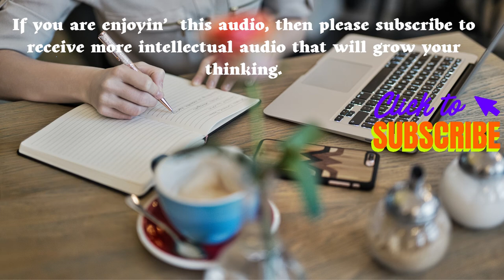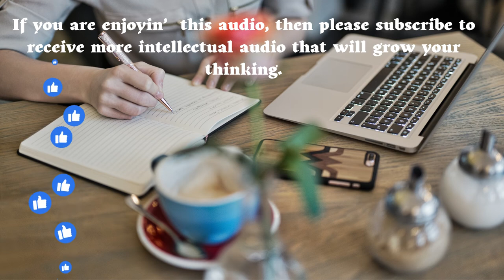Abe's Wisdom: ⭐ WHEN LIFE GETS HARD & TOUGH~!!⭐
Sources:
Thumbnail photo by Keegan Houser
Video by James
Video by Mental Health America  (MHA)

Translated titles:

የአቤ ጥበብ፡ ⭐ ህይወት ስትከብድ እና ስትከብድ~!!⭐

Abeova mudrost: ⭐ KADA ŽIVOT POSTANE TEŠAK I TEŠAK~!!⭐

Мъдростта на Ейб: ⭐ КОГАТО ЖИВОТЪТ СТАНЕ ТРУД И ТРУД~!!

La saviesa d'Abe: ⭐ QUAN LA VIDA ES FA DURA I DURA~!!⭐

Abe tarkus: ⭐ KUI ELU LÄHEB KARKEKS JA KARMIKS~!!⭐

Eagna Abe: ⭐ NUAIR A éiríonn an saol crua agus dian ~!! ⭐

Абенің даналығы: ⭐ ӨМІР ҚИЫН ЖӘНЕ ҚАТАЛ БОЛҒАНДА~!!⭐

Abes gudrība: ⭐ KAD DZĪVE KĻŪST GRŪTA UN GRŪTA~!!⭐

Abe išmintis: ⭐ KAI GYVENIMAS TAPAS KIEKTAS IR KIETAS~!!⭐

Sabiduría de Abe: ⭐ ¡¡CUANDO LA VIDA SE PONE DIFÍCIL~!!⭐

Abes Weisheit: ⭐ WENN DAS LEBEN HART & SCHWIERIG WIRD~!!⭐

La sagesse d'Abe : ⭐ QUAND LA VIE DEVIENT DURE ET DURE ~ !!⭐

Sabedoria de Abe: ⭐ QUANDO A VIDA FICAR DIFÍCIL~!!⭐

आबे की बुद्धि: जब जीवन कठिन और कठिन हो ज

Abe se Wysheid: ⭐ WANNEER DIE LEWE HARD & Moeilik raak~!!⭐

Աբեի իմաստությունը.

Abenin Hikməti: ⭐ HƏYAT ÇƏTİN VƏ ÇƏTİN OLANDA~!!⭐

Мудрость Эйба: ⭐ КОГДА ЖИЗНЬ СТАНОВИТСЯ ТЯЖЕЛОЙ И ТЯЖЕ

Мудрість Ейба: ⭐ КОЛИ ЖИТТЯ СТАЄ ВАЖКИМ ТА ВАЖКИМ~!!⭐

安倍的智慧：⭐当生活变得艰难和艰难时~！！⭐

安倍的智慧：⭐當生活變得艱難和艱難時~！！⭐

Abe's Wijsheid: ⭐ WANNEER HET LEVEN HARD EN TAUW WORDT~!!⭐

Kebijaksanaan Abe: KETIKA HIDUP SULIT & SULIT~!!⭐

La saggezza di Abe: ⭐ QUANDO LA VITA DIVENTA DURA E DURA~!!⭐

阿部の知恵：⭐人生がハード＆タフになったとき〜!!⭐

Abe의 지혜: ⭐ 삶이 힘들 때~!!⭐

Hikmah Abe: ⭐ BILA HIDUP SEMAKIN SUKAR & SUSAH~!!⭐

ภูมิปัญญาของอาเบะ: ⭐ เมื่อชีวิตยากแ

Sự khôn ngoan của Abe: ⭐ KHI CUỘC SỐNG TRỞ NÊN CỨNG & THẤY ~ !! ⭐